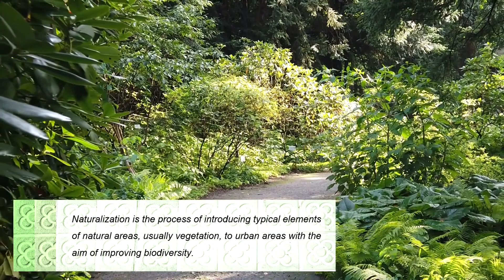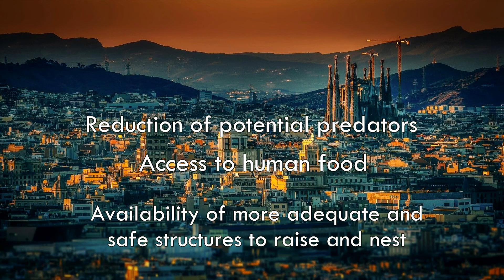Urban biodiversity (english)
The naturalization of cities aims to promote the biodiversity of the urban structure and must be a tool of urban green governance. To do this, strategies are followed that lead to naturalized cities, where people coexist with biodiversity and can benefit from the services of the ecosystem it provides and the direct effects on their well-being and quality of life.